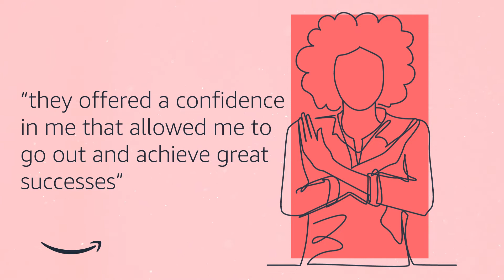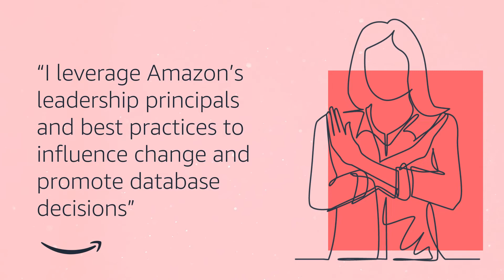Meet the Successful Women Working at Amazon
Women across Amazon share how they are empowered to use their unique perspectives and voices to grow their careers.